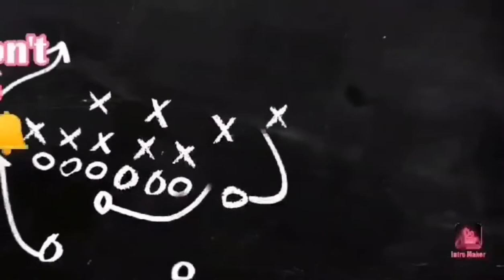#006 LAUGHT TRIP WITH TATAY ANICETO/ADVANCE FATHERS DAY PRANK